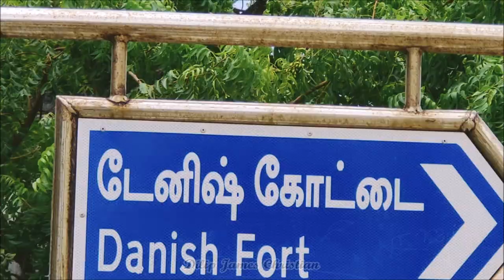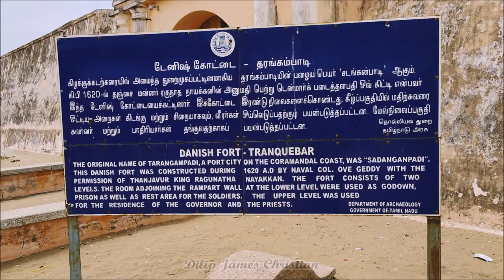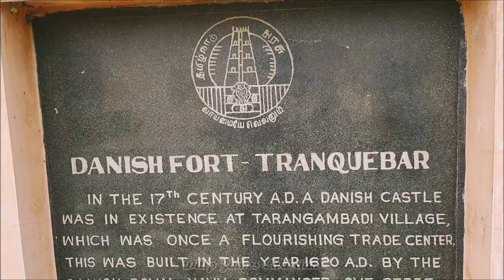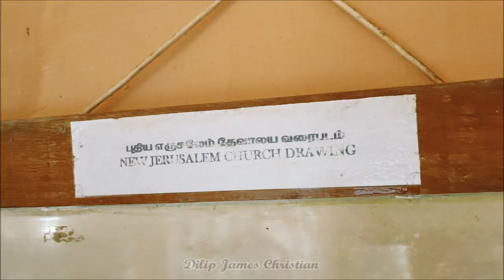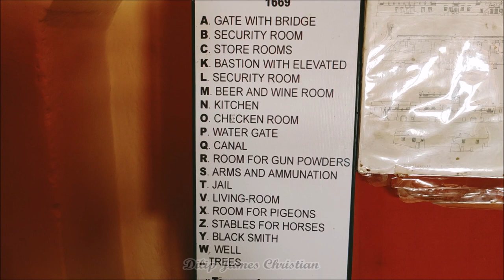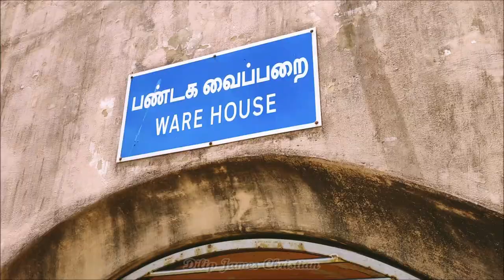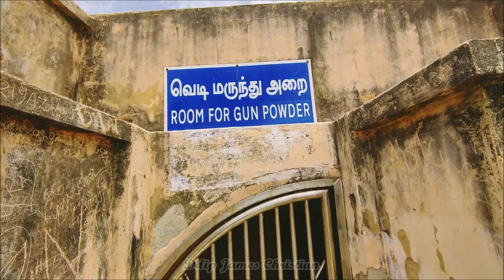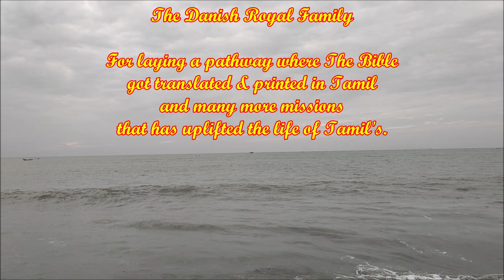Tharangambadi | Fort Dansborg | Danish Fort| Tranquebar | Tamil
Danish fort located in the shores of Bay of Bengal in Tranquebar (Tharangambadi) in the South Indian state of Tamil Nadu. Fort Dansborg was built in the land ceded by Thanjavur king Ragunatha Nayak in an agreement with Danish Admiral Ove Gjedde in 1620 and acted as the base for Danish settlement in the region during the early 17th century. The fort is the second largest Danish fort.